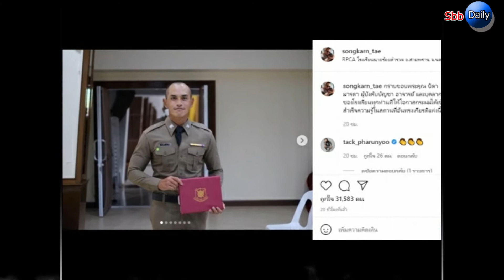สงกรานต์ เผยข่าวดี อีกหนึ่งความสำเร็จที่ยิ่งใหญ่บ้านเตชะณรงค์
เชื่อว่าหลายคนอาจะไม่เคยรู้มาก่อนว่า สงกรานต์ เตชะณรงค์ ทายาทโบนันซ่า เคยรับราชการทหารมาก่อนจะกลายเป็นนักธุรกิจหนุ่มชื่อดัง

ล่าสุด สงกรานต์ ได้เผยภาพสวมชุดตำรวจถือประกาศนียบัตร อยู่ที่ RPAC โรงเรียนนายร้อยตำรวจ อ.สามพราน จ.นครปฐม พร้อมระบุว่า

" กราบขอบพระคุณ บิดา มารดา ผู้บังคับบัญชา อาจารย์ และบุคลากรของโรงเรียนทุกท่านที่ให้โอกาสกระผมได้เข้ามาสำเร็จความรู้ในสถานที่อันทรงเกียรติแห่งนี้ครับ"

ชีวิตราชการของ "สงกรานต์" เริ่มที่รับราชการทหารในสังกัดหน่วยทหารพัฒนา จนเมื่อปี 2554 หมวดสงกรานต์ โอนย้ายเป็นข้าราชการตำรวจ ได้รับการแต่งตั้งเป็นรองสารวัตร มียศ ร.ต.ท. สังกัดกองการเงิน สำนักงานงบประมาณและการเงิน สำนักงานตำรวจแห่งชาติ .ปัจจุบัน เจ้าตัวมียศนำหน้า "ร.ต.อ."